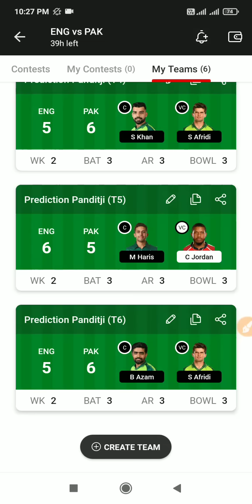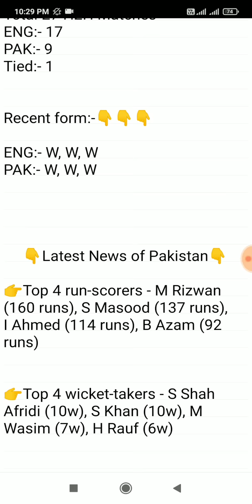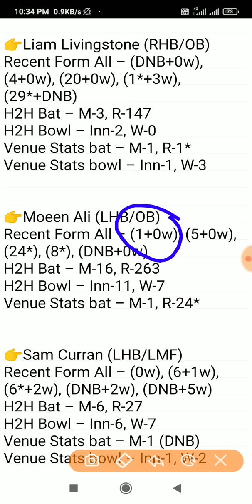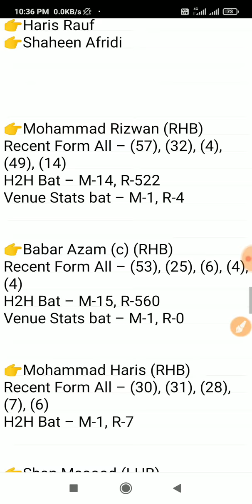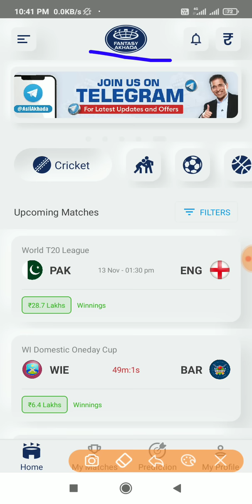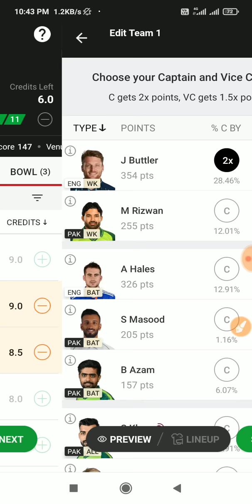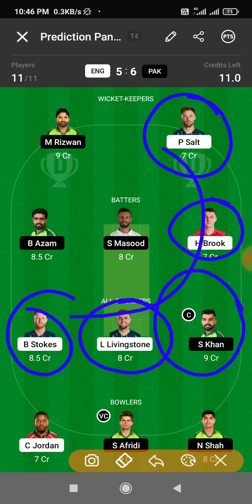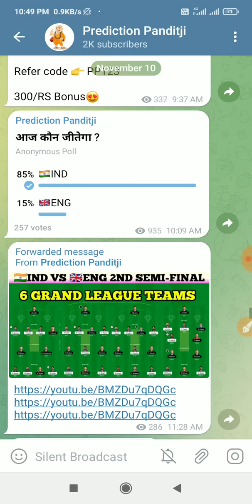6GL | Eng vs pak final dream11 Team | dream 11 team of today match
6GL | Eng vs pak final dream11 Team | Eng vs pak dream11 team | dream 11 team of today match